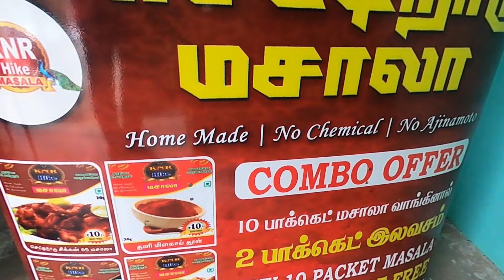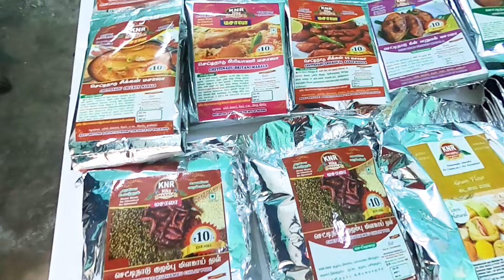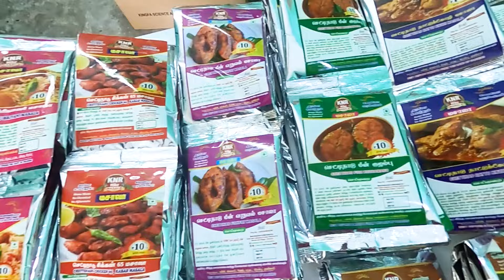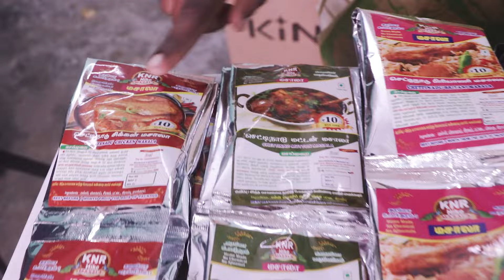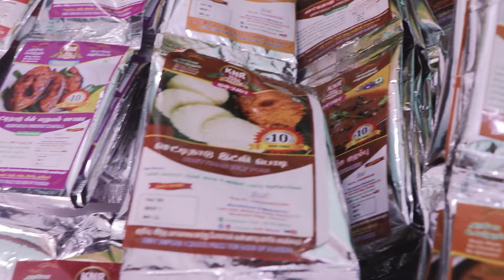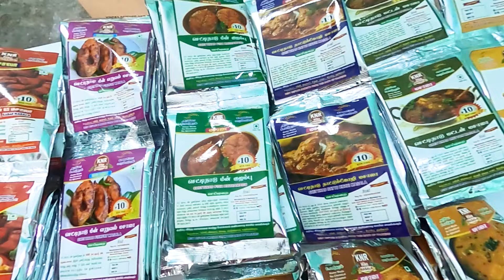சுவை மேம்படுத்தும் செட்டிநாடு மசாலா !! 20 Product இருக்கு !! Dealers & Resellers wanted.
KNR Hike masala food products
Vallalar Street Nh-2 landmark Ayyapan temple
Maraimalainagar Chennai

Businesspannalam group
If you have interested, plz join